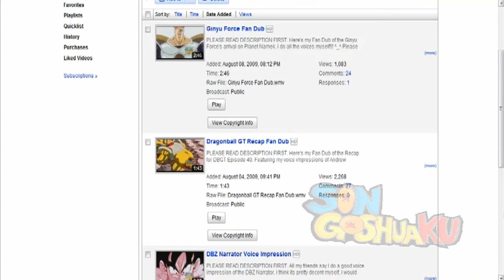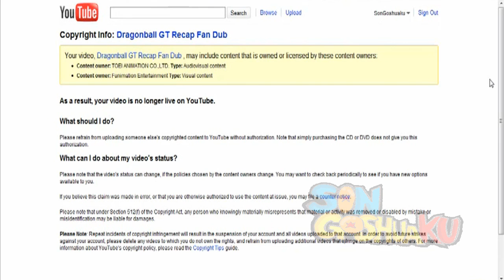Very Important Message from SonGoshuaku Please Subscribe To My Back Up Account